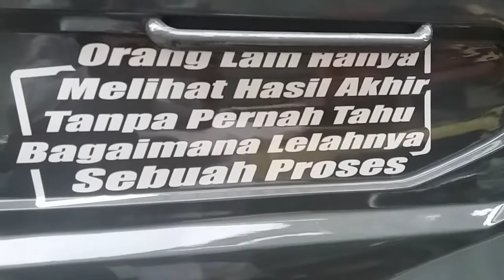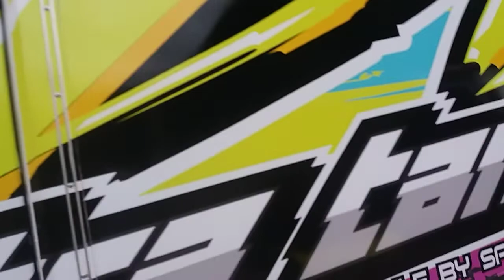review canter hdl full box PTM di karoseri sambreng official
modifikasi canter full ptm  box atau putra tambah mandiri dari karoseri sambreng official ini adalah canter box hdl dari cilacap dengan modifikasi full pengaman box plus ekor hidrolis juga bemper jetbus 3 hidrolis bak box nya juga full stiker ..info lengkap nya lihat video..